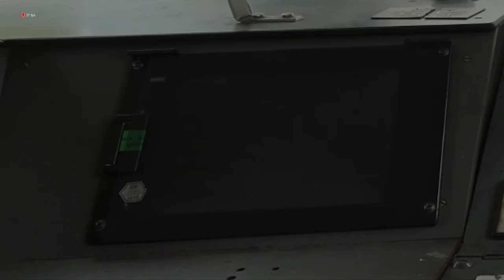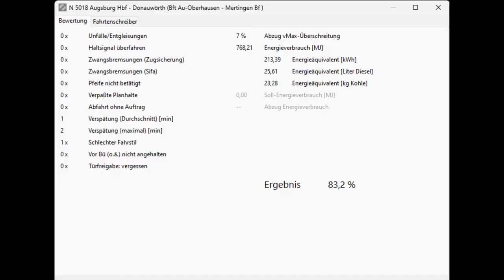Let's Zeitraffer #03 | Mit einem bremstechnischen Wunderwerk nach Mertingen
Die Musik wird legal* verwendet

*nicht